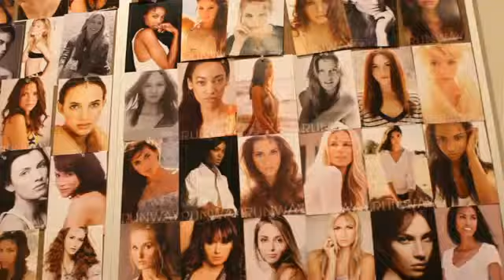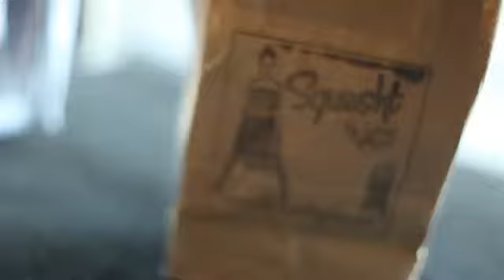StyleChicago Intro - JesTone Music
Produced by Envision Studio @ EnvisionStudiofilms.com